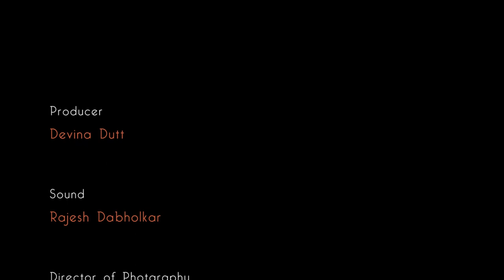Ashwini Bhide Deshpande: Raag Rageshree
Ashwini Bhide Deshpande was the headlining artiste at the FEA-curated Gayatri Festival 2016. Here she performs a beautiful and delicately nuanced version of Raag Rageshree.
She is accompanied by Pt. Vishwanath Shirodkar on tabla, Seema Shirodkar on harmonium, Swarangi Marathe and Shamika Bhide on tanpuras and supporting vocals.